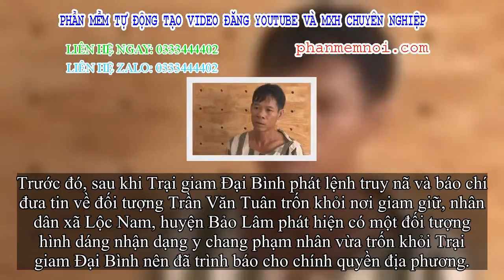✅ Nửa đêm vây cầm phạm nhân giết người trốn khỏi trại giam